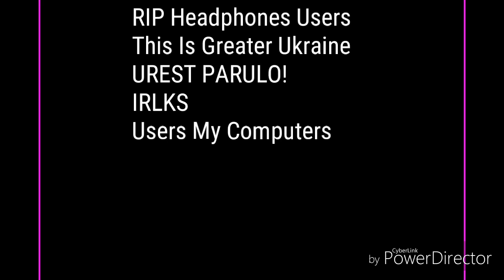Mcdonalds Ident Effects Round 139 (139/140)